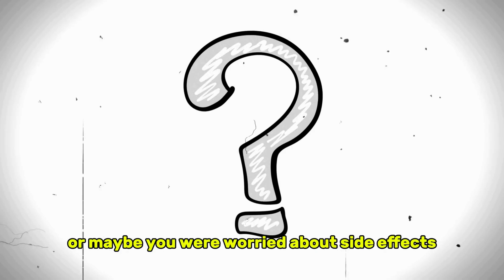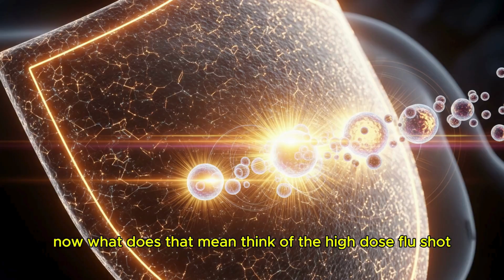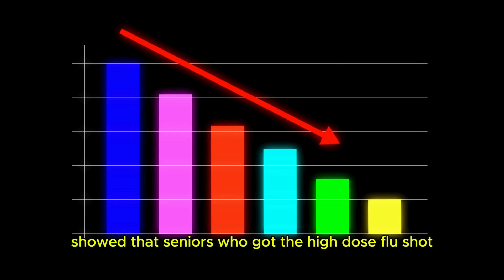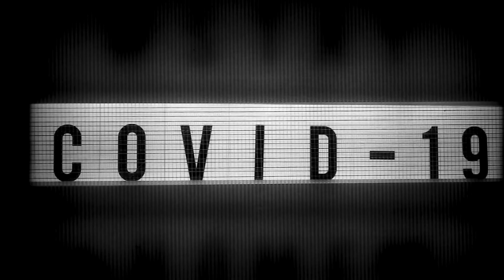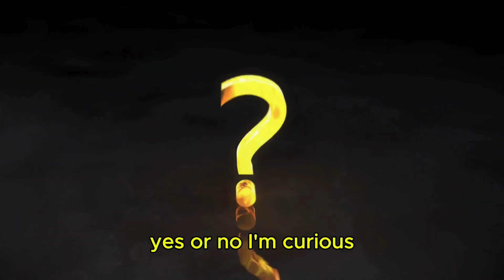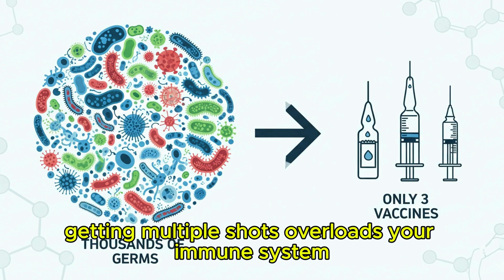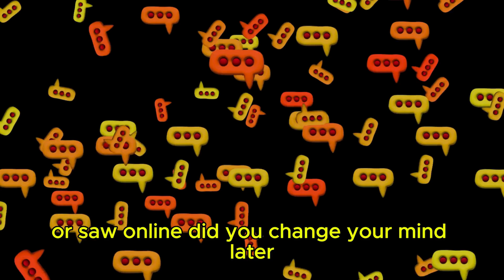Flu, COVID & RSV Shots 2025: What Seniors MUST Know Before Getting Vaccinated!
Are you over 60 and wondering which shots you really need this year? In this video, we break down the 2025 flu shot, updated COVID booster, and RSV vaccine — so you can make the best choice for your health.

✅ Here’s what you’ll discover:

Why vaccines are especially important for seniors and adults 60+

High-dose vs adjuvanted flu shots — which one is better for you

The latest CDC recommendations for COVID boosters in 2025

Whether the RSV vaccine is necessary and how long it lasts

If it’s safe to get flu, COVID, and RSV shots at the same time

Common myths about vaccines — explained with science

💡 Key Takeaways:

Get a high-dose or adjuvanted flu shot every year if you’re 65+

Stay up to date with the latest COVID booster this fall

Ask your doctor if the RSV shot is right for you (often one-time)

👇 Join the conversation:
Which vaccine is most important for YOU this year — flu, COVID, or RSV?